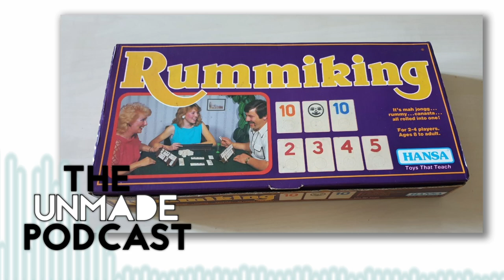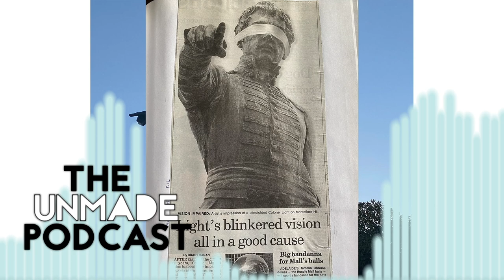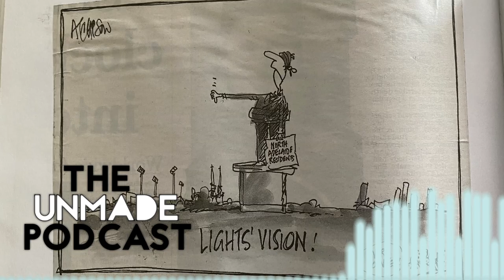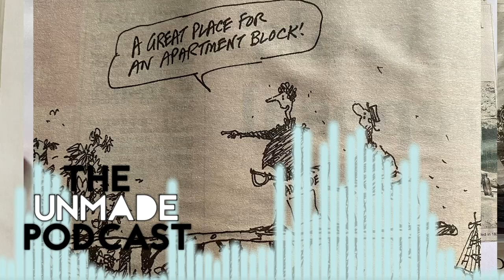90: Woo - The Unmade Podcast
Tim and Brady discuss bedroom sides, the Olympics, Rummiking, bargains, spoons from the Ukraine, Light's Vision, exciting things, a carillon visit, a new mixtape, and we play some video games.

USEFUL LINKS

Rummiking - more often marketed as Rummikub